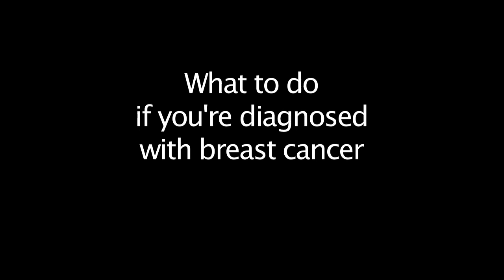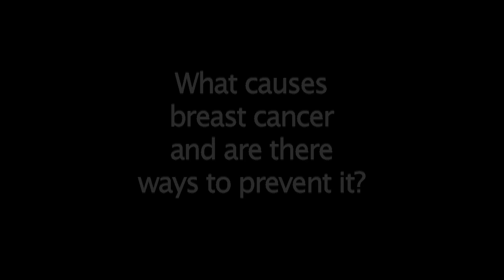Dr. Sussan Bays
Dr. Sussan Bays talks about overcoming the initial fear of being diagnosed with breast cancer.